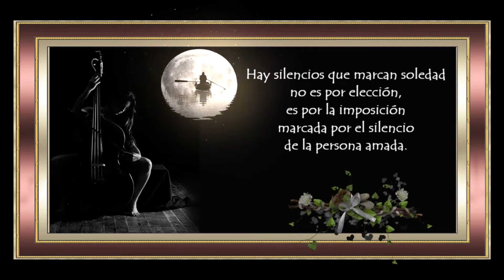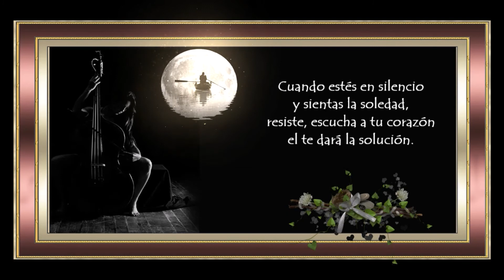💜 Silencios - Poemas de amor 💜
Cuando estés en silencio
y sientas la soledad,
resiste, escucha a tu corazón
el te dará la solución.